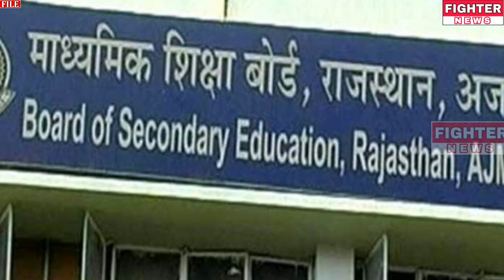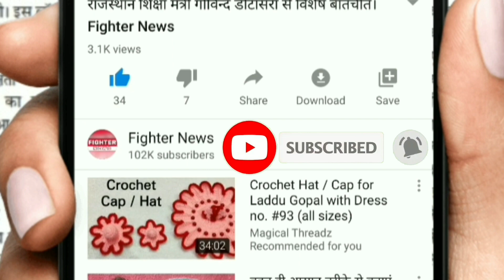24 अप्रैल : राजस्थान की दोपहर 1 बजे की 6 बड़ी खबरे। Fighter News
Fighter News

About This Video :

24 अप्रैल : राजस्थान की दोपहर 1 बजे की 6 बड़ी खबरे।